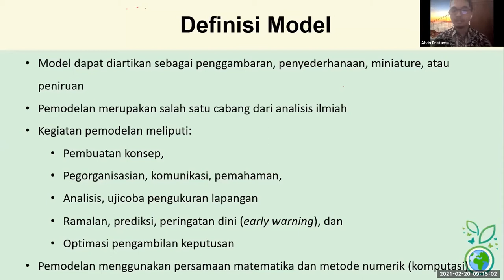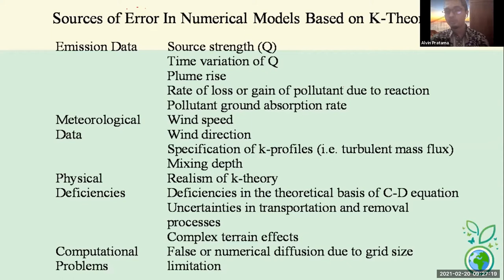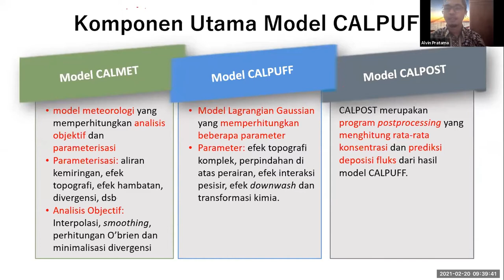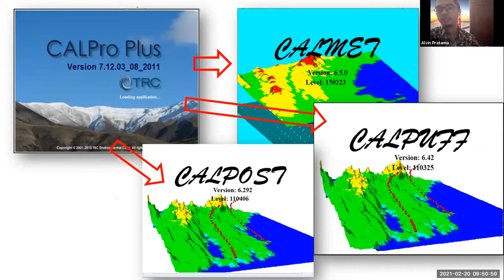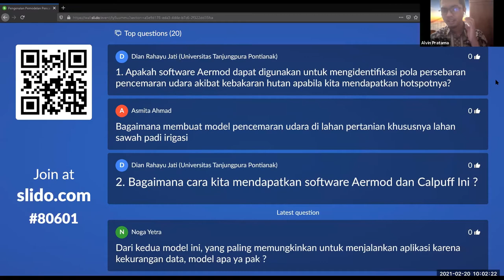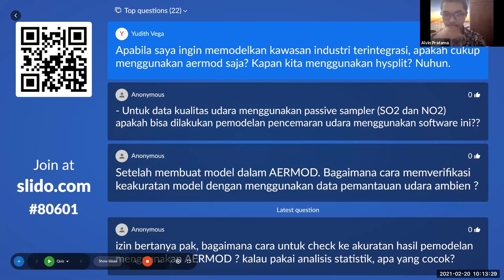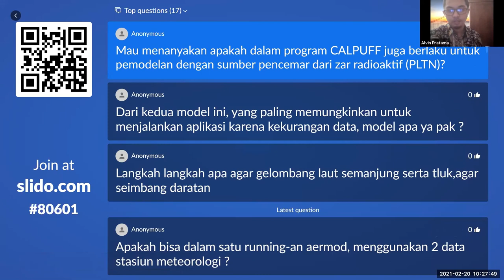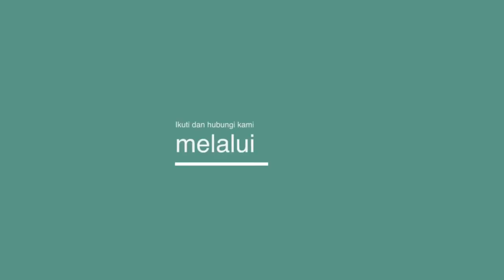Pengenalan Pemodelan Pencemaran Udara CALPUFF dan AERMOD oleh Alvin Pratama, M.T. | Webinar PSLH ITB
Webinar dalam rangka Pelatihan Pemodelan Pencemaran Udara

Topik :
Pengenalan Pemodelan Pencemaran Udara CALPUFF dan AERMOD

Narasumber :
Alvin Pratama, M.T. (Dosen Prodi Sains Atmsofer dan Keplanetan (SAP) ITERA)